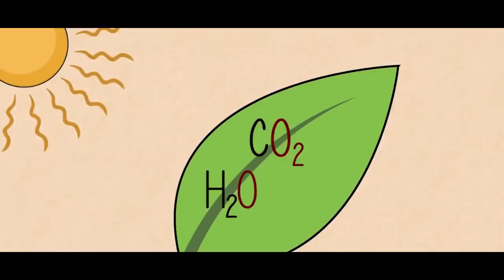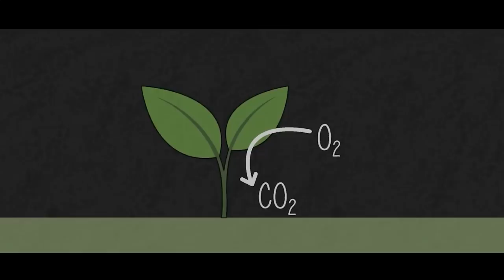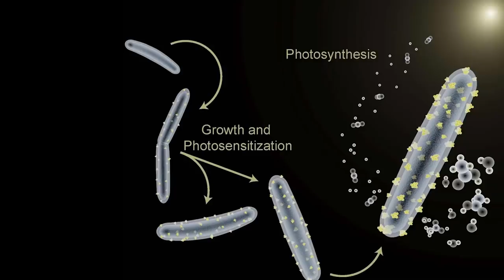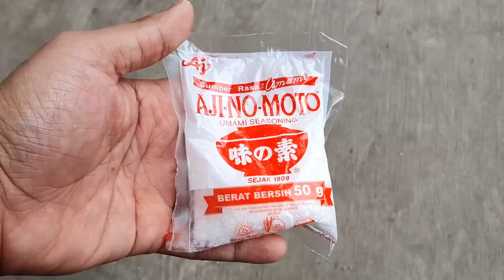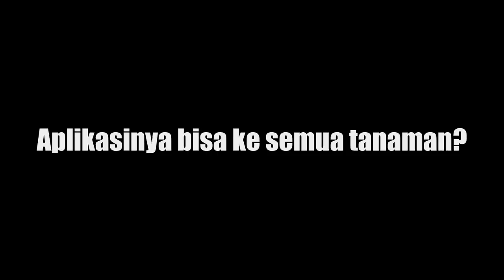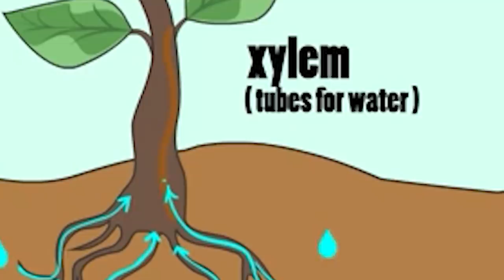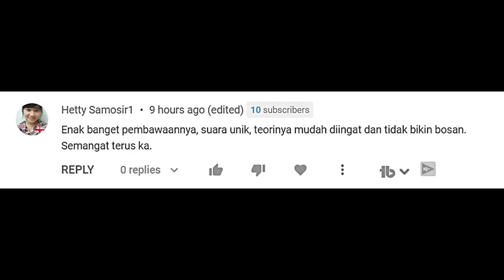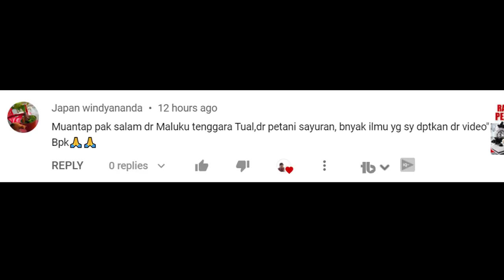HANYA Rp 10.000,-❗❗❗HASIL PANEN MENINGKAT SEMUA TANAMAN | MEMBUAT BAKTERI FOTOSINTESIS (PSB)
Judul : RAHASIA MENINGKATKAN HASIL PANEN MODAL 10.000 RUPIAH | MEMBUAT BAKTERI FOTOSINTESIS (PSB)

DESKRIPSI VIDEO

Photosynthesis tanaman berarti proses pengolahan zat karbon dioksida dan air dengan bantuan cahaya menjadi oksigen dan glukosa yang akan menjadi energi yang diperlukan oleh tanaman kita.

Pada video ini penyuluh pertanian lapangan memberikan penyuluhan tentang apa itu bakteri fotosintesis, peran dan manfaatnya serta cara membuatnya dan mudah mudahan bermanfaat.

LINK PEMBELIAN SARANA PRODUKSI PERTANIAN

Terima kasih.!